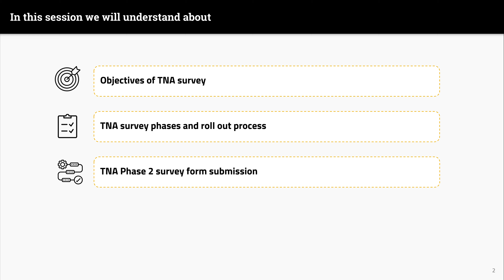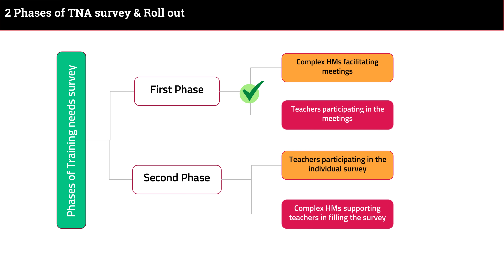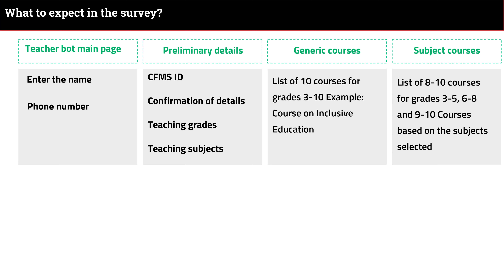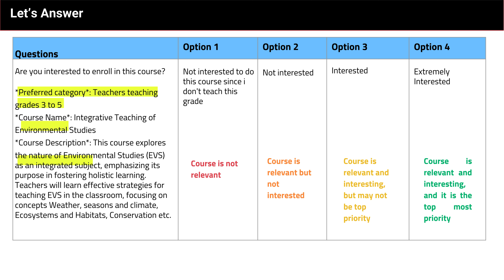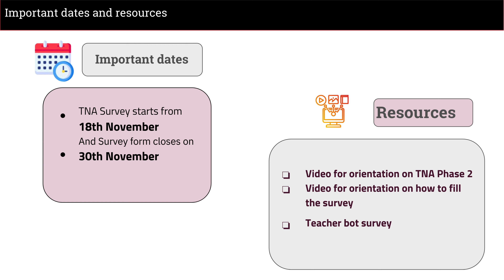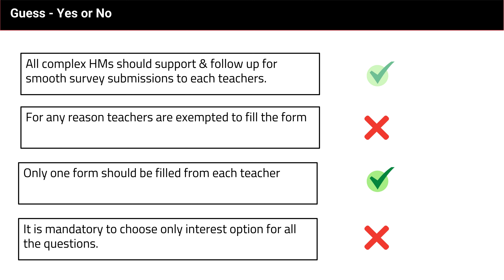School Complex Meeting: TNA Survey Session1-Primary and session 5 for Secondary Complex Meeting